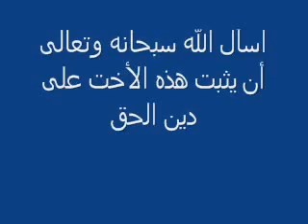صرخة فتاة قبطية كلام جنسي فى الكتاب المقدس 1/7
كلام جنسي في الكتاب المقدس ( الانجيل ) 1/7 فتاة قبطية مصرية أصيلة تدخل الاسلام بسبب الكلام الساقط فى سفر الانشاد و حزقيال و غيرها .. والله غالب على امره ولكن اكثر الناس لا يعلمون .. تحياتي عبدالله